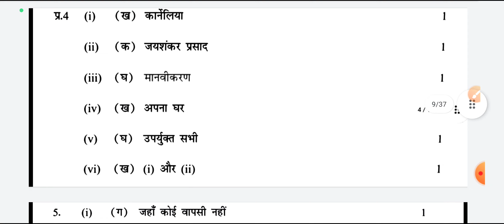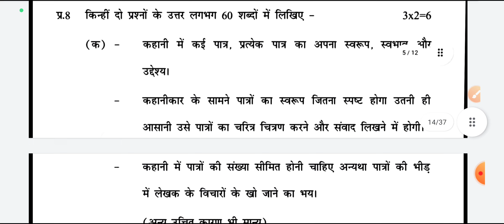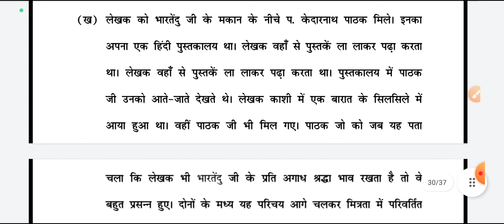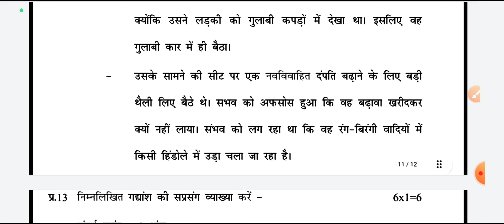hindi morning shift answer key class 12 // cbse class 12 hindi Preboard paper solution 2022/23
hindi question paper solution class 12
hindi paper solution class 12 cbse board
Pre board exam Pre-Board Paper hindi
aaj ka paper class 12 ka hindi ka
29/12/2022
29 December 2022 paper solution